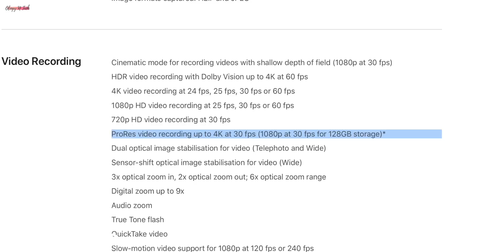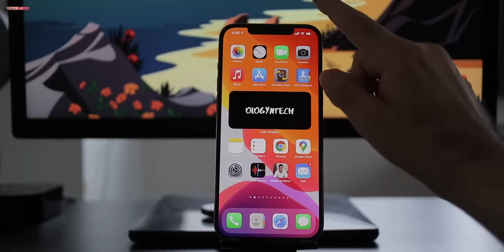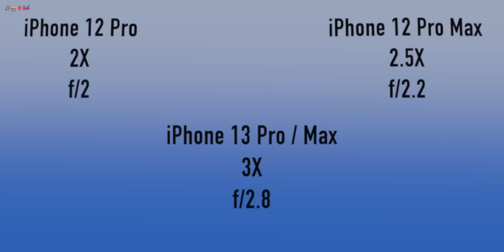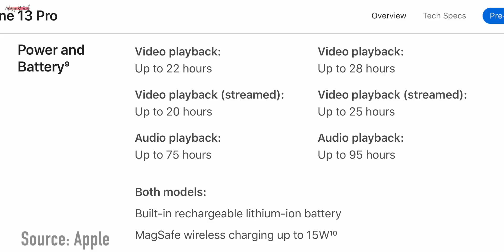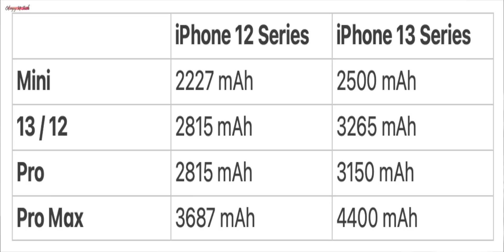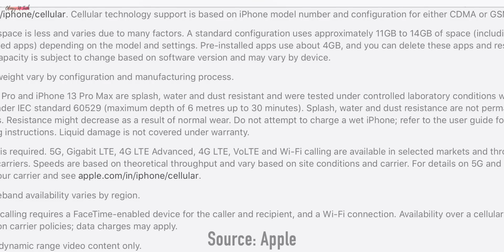iPhone 13 - What Apple Didn’t Tell You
What Apple Didn’t Tell You about iPhone 13
cinematic mode

👉🏻 This video shows following information:
[2] iphone 13 before buying
[3] iphone 13 pro max
[4] iphone 13 things you didn't know
[5] iphone 13 facts in hindi